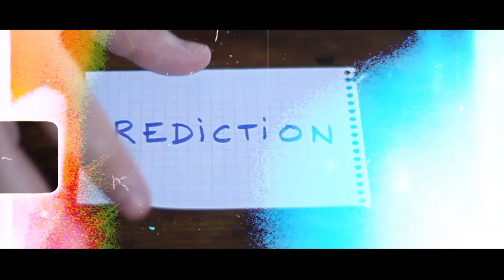MOON WAVE - Victor Sanz and Agus Tjiu - lepetitmagicien.com